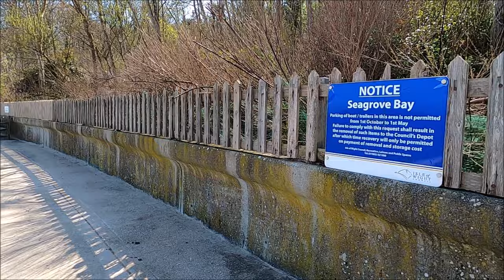Virtual Walk - Seaview Bay To Seagrove Bay - Isle Of Wight - April 2021 | kittikoko